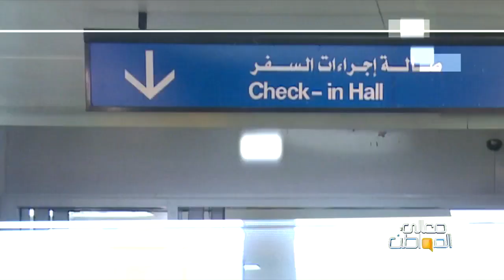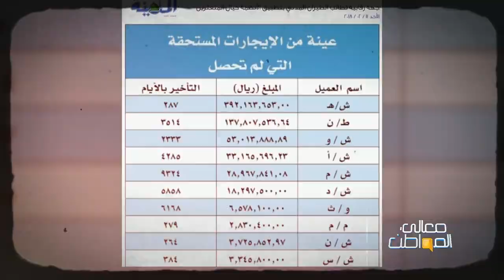مبالغ مستحقة لمطار الملك عبد العزيز تجاوزت 800 مليون ريال غير محصلة منذ أكثر من 15 عام